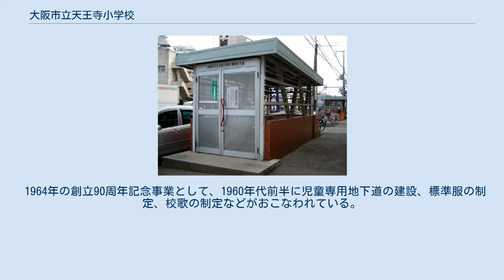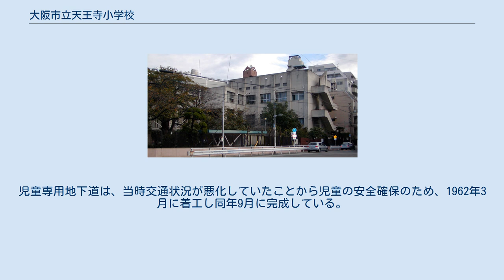大阪市立天王寺小学校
大阪市立天王寺小学校（おおさかしりつ てんのうじしょうがっこう）は、大阪市天王寺区にある公立小学校。
 四天王寺の南側に位置する。
天王寺区の南部・国道25号以南を校区とし、天王寺駅付近の繁華街や天王寺公園・大阪市天王寺動物園も校区に含まれている。
学校は校区の北端に立地する。
 学校の南側に国道25号（西行車線）が通っている。
児童の交通安全のため、国道25号の南側歩道から地下を通り、直接学校構内へとつながる児童専用地下道が設置されている。
児童専用地下道は、日本全国を見てもほとんど例がないとされている。
 専用地下道入口（国道25号南側） また地域に伝わるなにわ野菜（なにわの伝統野菜）である、天王寺かぶらを栽培する活動を行っている。
 1874年に創立し、現在の大阪市立大江小学校とは起源を同じくしている。
1920年に現在地に移転している。
太平洋戦争の戦災の影響で終戦直後には一時休校となっていたが、1955年に再開校している。
 明治時代初期の学制発布により、当時の東成郡天王寺村に1874年6月2日、第五大区一小区一番小学校が開校した。
学校の場所は天王寺村烏橋とする記録が残り、四天王寺庚申堂の西側付近と推定されているが、正確な位置については不明となっている。
 1878年には天王寺小学校と改称している。
1880年には東成郡模範学校の指定を受け、補助金交付を受けている。
 1890年4月には当時の天王寺村にあった東成郡谷町尋常小学校を合併し、また同年には四天王寺より学校用地700坪の寄付を受けている。
 1891年7月には四天王寺から寄付を受けた土地（現在の大阪市立大江小学校敷地）に移転している。
この際に天王寺高等小学校を合併し、東成郡天王寺尋常高等小学校と称した。
 また一時期、当時の天王寺村にあった阿倍野尋常小学校・天下茶屋尋常小学校を合併し、天王寺小学校の分教場としていたことがあった。
しかし両校ともすぐ再独立している。
阿倍野・天下茶屋の両校は1901年に合併し、現在の大阪市立晴明丘小学校となった。
 1897年4月1日の大阪市第一次市域拡張により、天王寺村のうち大阪鉄道より北部・西部については大阪市に編入合併されることになった。
これに伴い大阪市天王寺尋常高等小学校へと改称し、校区は大阪市南区天王寺および生野国分寺へと改編された。
 1900年には下寺町に分教場を設置し、校区西部在住の低学年児童を収容した。
1902年には校地拡張をおこない、校舎を増築した。
これに伴い下寺町の分教場も廃止されている。
 天王寺尋常高等小学校は1903年9月2日、同一敷地（現在の大阪市立大江小学校の敷地）内で、大阪市天王寺第一尋常高等小学校（現在の大阪市立天王寺小学校）と大阪市天王寺第二尋常小学校（現在の大阪市立大江小学校）の2校へ分離した。
なお、天王寺・大江の両校とも、2校分離前の天王寺尋常高等小学校（第五大区一小区一番小学校）開校時の1874年6月2日を学校創立と位置づけている。
2校の同一敷地共用は1920年まで続いた。
 天王寺第二校の開校直後の1903年10月8日には、高等科を天王寺第一校から天王寺第二校に移管した。
これに伴い大阪市天王寺第一尋常小学校と改称した。
 天王寺地域では児童が増加し、天王寺第三小学校（のち逢坂小学校、1907年1月開校）、天王寺第四小学校（現在の大阪市立聖和小学校、1909年10月開校）、天王寺第五小学校（現在の大阪市立五条小学校、1913年4月開校）が次々と開校した。
これに伴い天王寺第一校の校区が縮小し、新設校に児童を送り出している。
 1919年10月1日、現在地の土地に校舎を建設し、大阪市天王寺第六尋常小学校を新設した。
半年後の1920年4月1日、天王寺第一尋常小学校が天王寺第六尋常小学校内に移転したうえで、天王寺第一・天王寺第六の両校が合併した。
合併校は大阪市天王寺第一尋常小学校と称した。
 1920年9月1日には、大阪市天王寺第六尋常小学校（のち桃ヶ丘小学校）が開校したことに伴い、周辺校で校区調整を実施した。
天王寺第一校関係では、天王寺第五（五条）校へ一部児童を送り出し、また天王寺第四（聖和）校より一部児童を編入している。
 1922年10月30日には大阪市天王寺第七尋常小学校（のち河堀小学校）が開校し、校区の一部を天王寺第七校に分離している。
 1925年には高等科が併設され、大阪市天王寺第一尋常高等小学校と改称し...